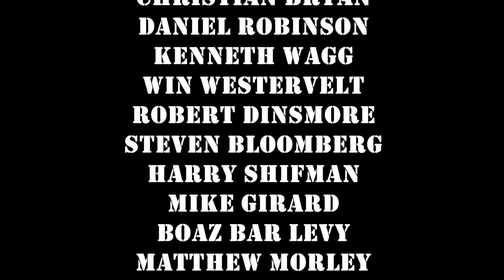Fly Me To The Moon - Bart Howard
Bart Howard's famous tune as made famous by Frank Sinatra.  This arrangement showcases the concepts I was talking about in my Arranging Basics series